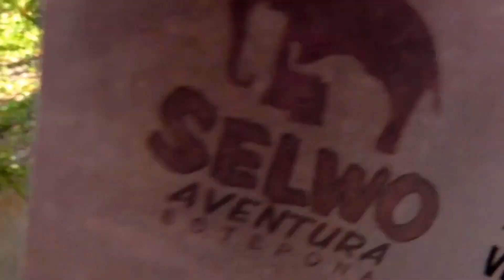Selwo Aventura Safari Spain Vlog!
Mallow Starlers! Today we went to Selwo Aventura in Spain and vlogged! Have wanted to see an elephant since i can remember, and today that came true!!